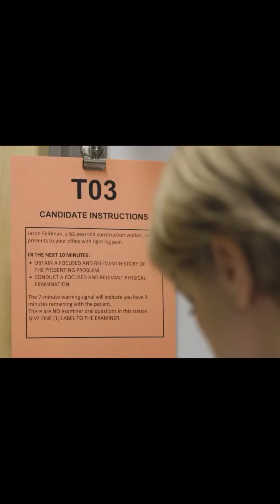Work as a Doctor in Sweden Part 3: The Swedish Medical License Exam (Kunskapsprov)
This video is dedicated to all medical Non-EU medical graduates who are thinking in continuing their careers and specialities in Sweden. This is a breakdown of the Kunskapsprov or otherwise known as the medical license exam that is required from Non-EU graduates.

Socialstyrelsen

Test website

Theoretical test sample

BT